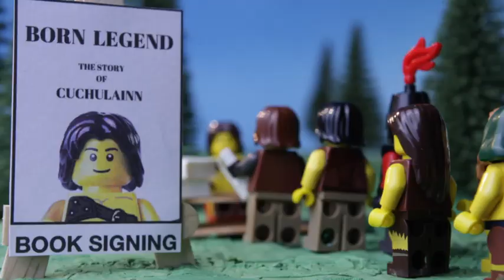Legends Of Louth Part 3: A Mighty Warrior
Part 3 in our 3 part Legends of Louth series tells the story of how Cú Chulainn faced an entire army. Watch to find out more.

This is brought to you by Tell Tale Animations - you might know us from some of our other films such as Freedom - A 1916 Story, The Legends of Wicklow Series, Discover (A History Carved in Stone - the story of Glasnevin Cemetery) and Run Yeti Run.

CREDITS
Narrated by Aideen Mc Bride
Made by Tell Tale Animations Team - Peter Baxter,  Kevin Carrick , Joseph Orr and Dave Sheehan.